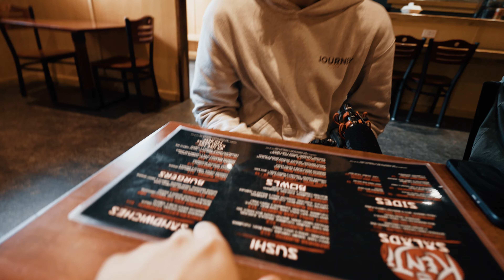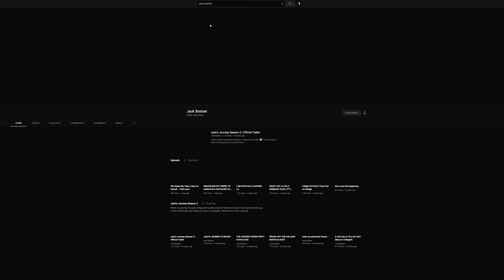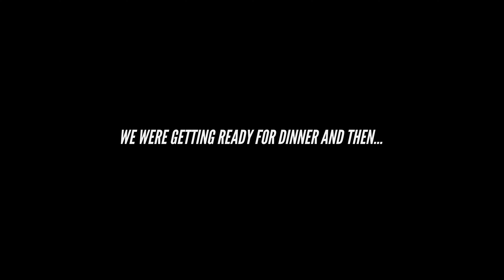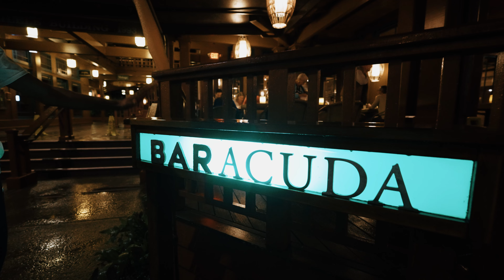I CAN'T BELIEVE WE DID THIS || HAWAII VLOG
Check out Jack's Channel!